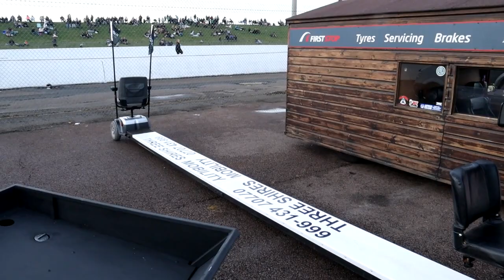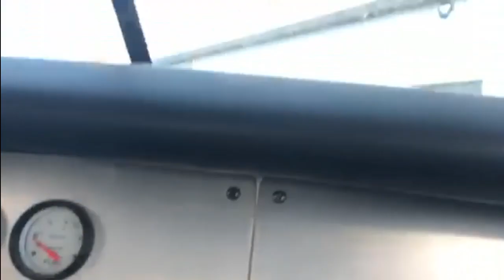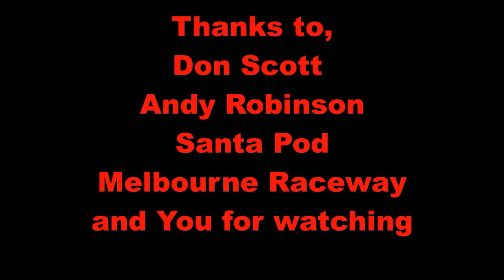Flame and Thunder at Santa Pod and a passenger ride in a Superbird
We drove down to Santa Pod for Flame and Thunder October 29th, 2022. Not your usual visit though, this time I'm going down the track as a passenger. Well, if the weather stays dry I will be.

Don Scott is the owner / driver of a Richard Petty "Number 43" Plymouth Superbird replica race car. powered by a Keith Black 572ci (9.6 litre) alluminium HEMI V8. Naturally aspirated without nitrous. The best time so far is a 9.5s quarter mile pass. Top speed so far is 145mph